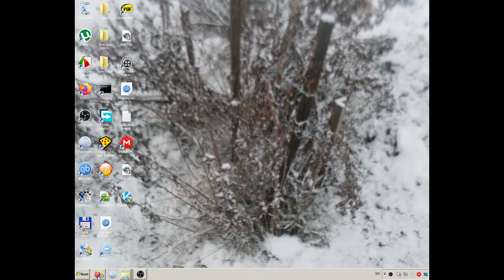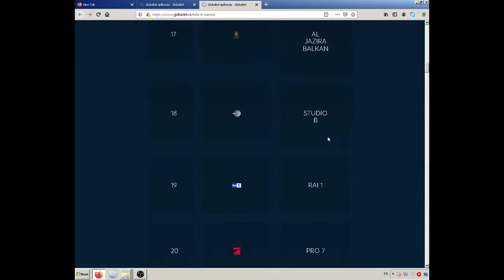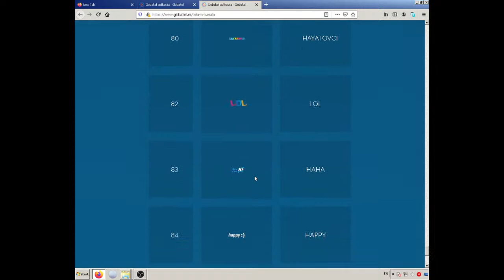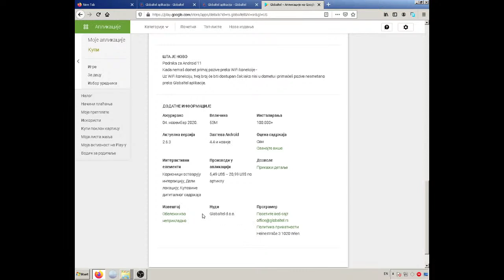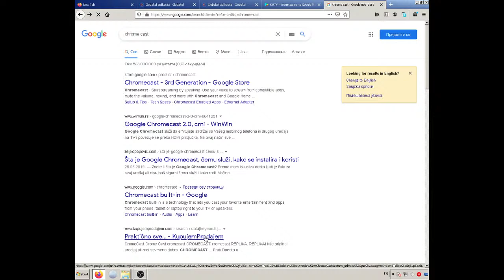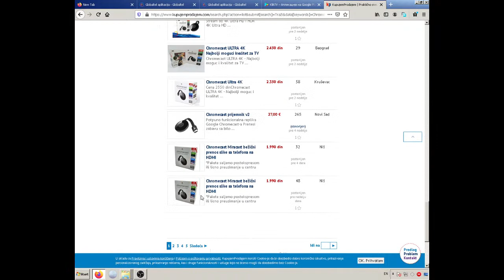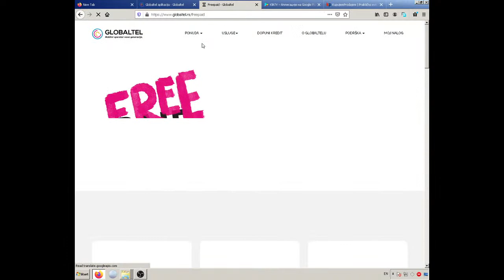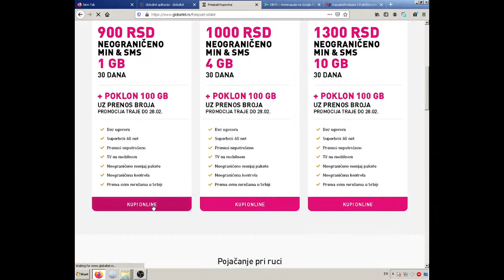GLOBALTEL besplatan tv svaki mesic dopuni 210 dinara PINK PAKET ingyen iptv serbia free legal tv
GLOBALTEL besplatan tv svaki meseci  dopuni  kredi  210 dinara PINK PAKET ingyen iptv  serbia srbija  free tv english film series
najfejtinje najbolji televizija
Globaltel iptv:
SAMO PREKO 200 dinara ,dobili sa  besplatni iptv
App:Globaltel

Moj Kiosk
300 din kartica i besplatan televiyija jedan mesec
Egy hónapon át ingyen van tévé,majjd mindig ha több mint 200 dinárt költesz rá egy hónapban.
,ingyen angol iptv ,ingyen filmek  sorozatok,free online english films.series,moovies,besplatan pink paket,globaltel,besplatan english films,
BitCoin PaY

BCH Wallet
Legacy
164sRQTsGVbQ7V7wejq2Mw13Vc7jYr2Ds9
Bit Pay
CMXkzSow9YZw1d2NLV9wwSd57jL9UkA19h
Cash adress
bitcoincash:qqme8a687j3vw8zs2zu4ak2v7p8m6g6umuflq0gvfs

BTC Wallet
164sRQTsGVbQ7V7wejq2Mw13Vc7jYr2Ds9